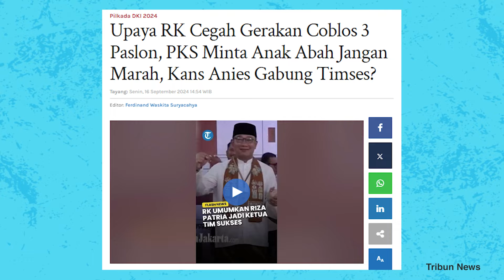RIZIEQ SHIHAB PUSING GEGARA PKS ANIES CERAI! I Ft. Ade Armando